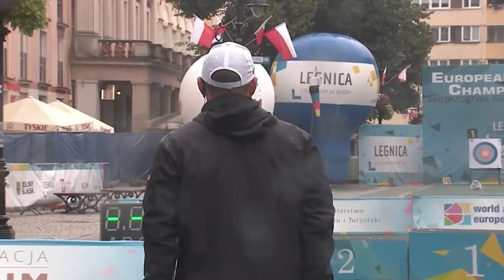JC Valladont v Heorhiy Ivanytskyy – recurve men's bronze | Legnica 2018 European Championships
The recurve men's bronze medal match at the 2018 European Archery Championships in Legnica, Poland. Recurve archers shoot at a target 70 metres away, 122cm in diameter and the central 10-ring measures just 12.2 centimetres in diameter (about the size of a DVD).